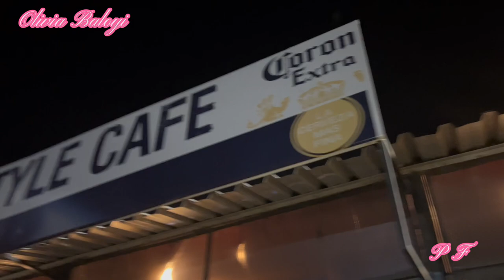VLOG : Discover the Secrets of Sebokeng's Night Scene with a Friend | South African YouTuber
Hey pretty faces  💁‍♀️Thank you sooo much for watching!!

Please let me know if there is anything that I should link!
Outfits Details
T-shirts @mrpfashion
Jeans @mrpfashion
Sneakers @PUMA
Bag i am selling it 🥰